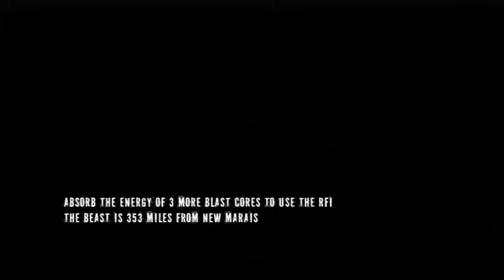20-Waiting for inFamous: Second Son(Part 20)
Playing through inFamous 2 in preparation of inFamous Second Son